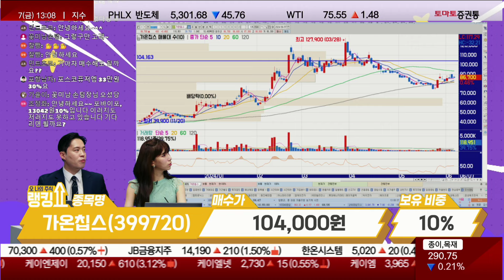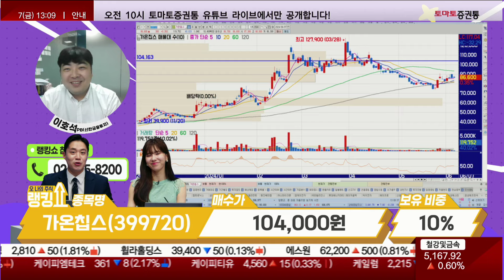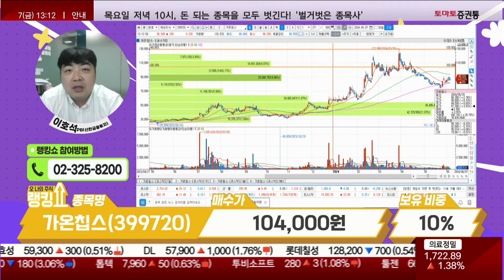이호석PB의 진단! '가온칩스' [랭킹쇼, 오 나의 주식]